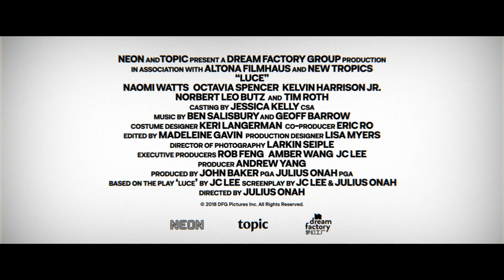'Luce' Trailer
After shocking accusations from a teacher (Octavia Spencer) a married couple (Naomi Watts and Tim Roth) have to decide if their poster son Luce (Kelvin Harrison Jr.) is telling the truth or not.

'Luce' is in theaters now.